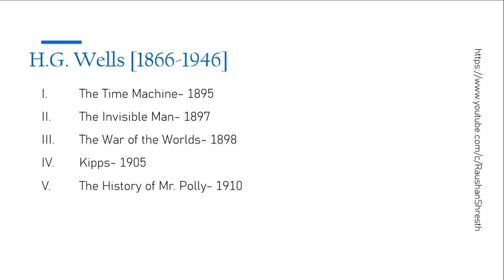20th Century Novelists | Joseph Conrad | H.G. Wells | John Galsworthy | E.M. Forster@RaushanShresth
E. M. Forster, Virginia Woolf, Graham Greene, George Orwell, Joseph Conrad, H.G. Wells, D.H. Lawrence are the famous novelists of the 20th century English literature@RaushanShresth